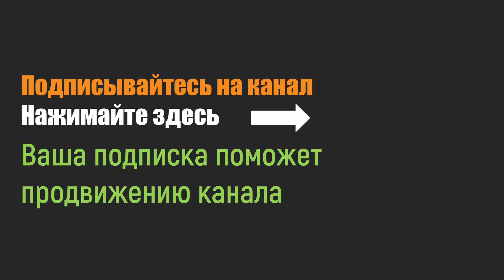УРОКИ АКЫДЫ 40: Малые признаки Конца Света | Шейх Рамадан аль-Буты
Пять малых признаков приближения Конца Света, которые уже осуществились.